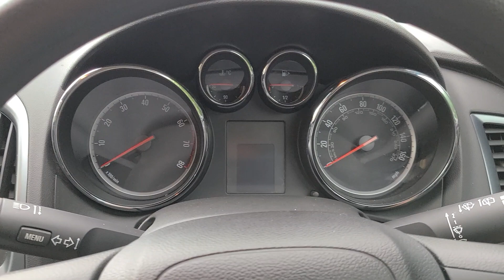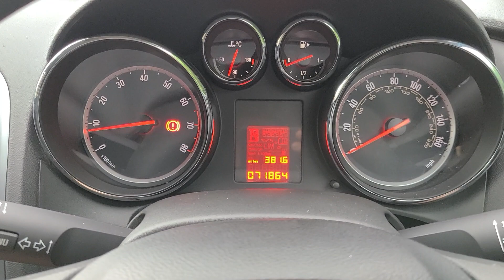Vauxhall Astra Executive 1.6 - CAREX